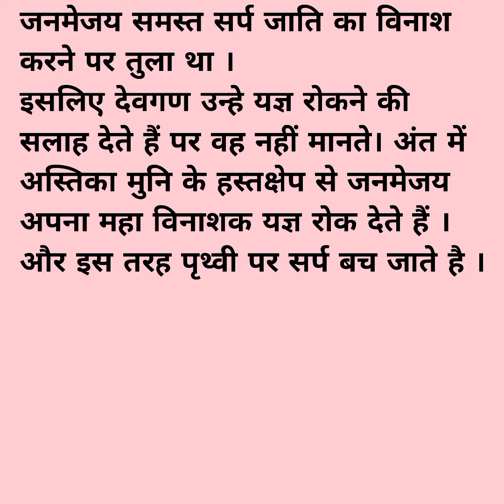Pauranik Kathay in hindi | Shikshapard kahani | shorts story in hindi | dharmik kahani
हिंदी कहानी पुराणिक कहानी है ।
इस कहानी से हमे यह सीख मिलती है ।
की बुरा काम का फल बुरा ही मिलता है ।
नियत का लिखा हमेसा ही होकर ही रहता है ।

hindi kahani in hindi
motivational story in hindi
bulbulhibdikahaniya
bedtime stories in hindi
quotes.
shikshapard kahani
emotional story. moral story
manohar kahaniya
samajik kahani in hindi
dharmik kahaniya